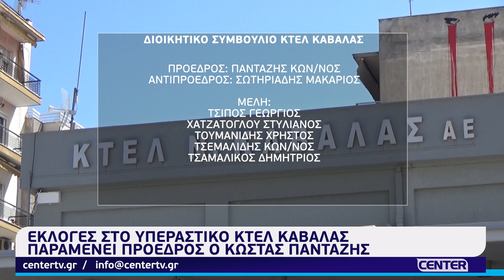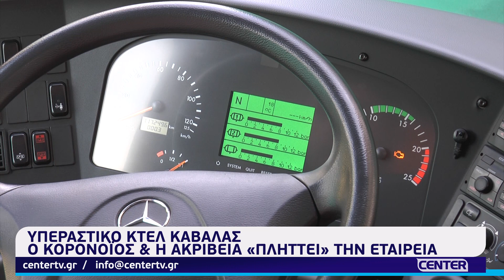Παραμένει πρόεδρος του Υπεραστικού ΚΤΕΛ Καβάλας ο Κώστας Πανταζής